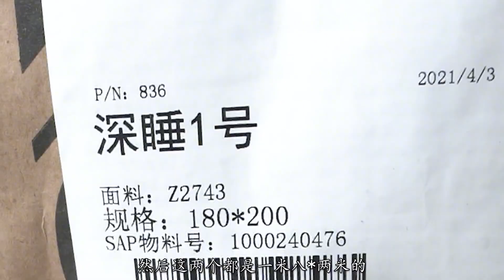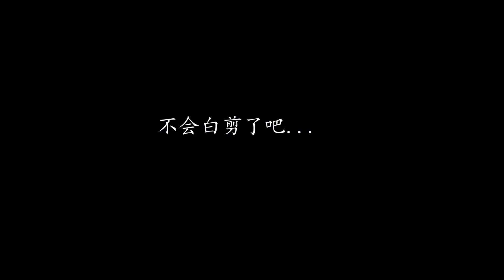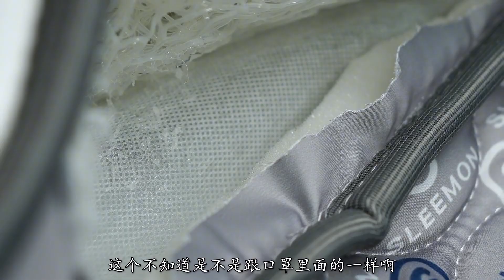普通床垫和高档床垫有多大区别？明明“含泪”把它俩给拆了